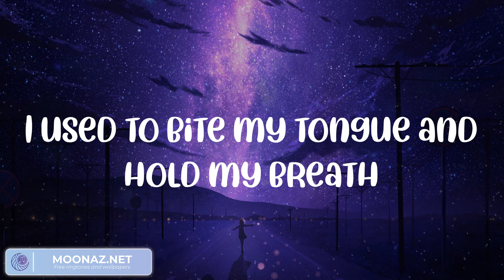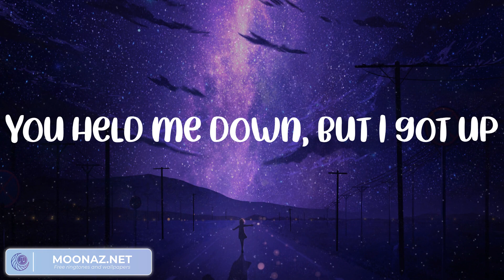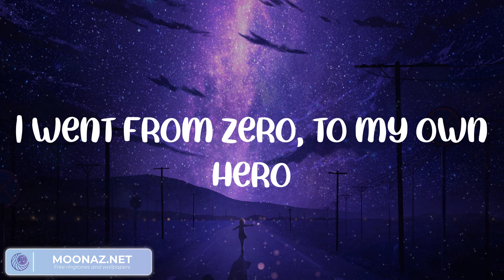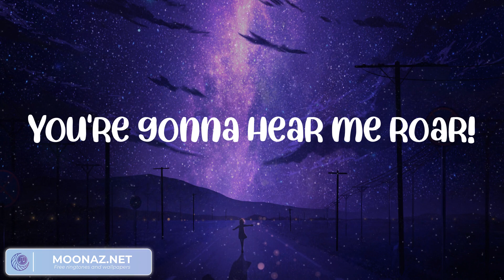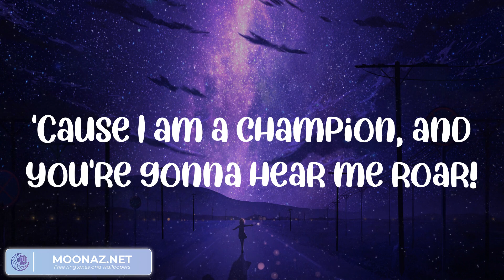Katy Perry - Roar (Paroles/Lyrics) || Playlist || Jasleen Royal, Camila Cabello